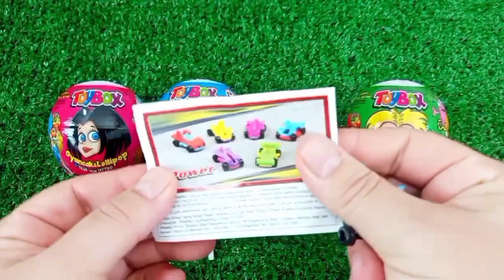ASMR MUKBANG Watermelon Desserts Cutting Rainbow. Lollipo Cutting Rainbow.Gummy Candy